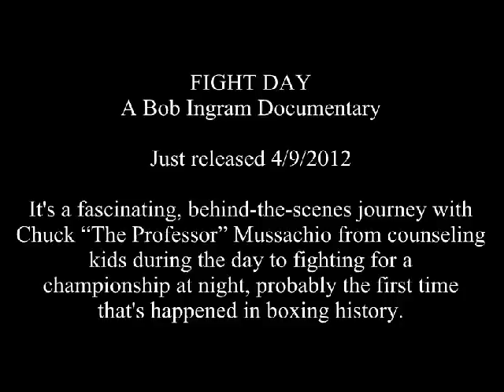Fight Day - a documentary about Local Wildwood, NJ Boxer Chuck " The Professor" Mussachio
It's a fascinating, behind-the-scenes journey with "The Professor" from counseling kids during the day to fighting for a championship at night, probably the first time that's happened in boxing history.